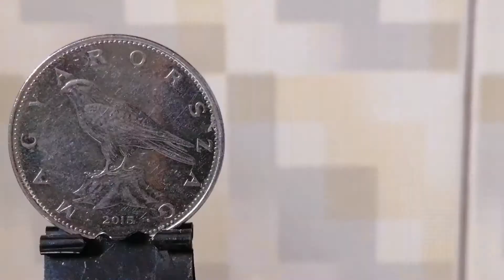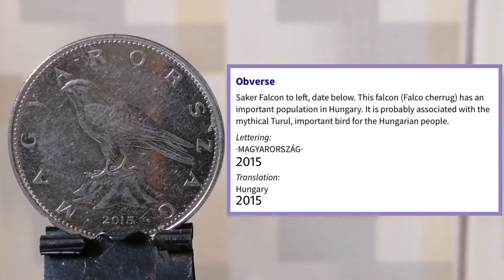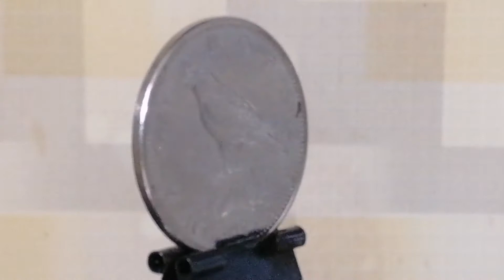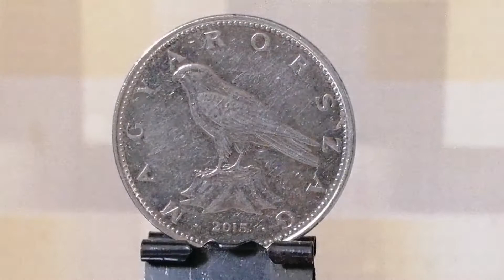50 Forint 2015 - Hungary l Features and Update Price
Magandang Araw mga kabarya, maraming salamat po sa walang sawang panonood at pagsubaybay ng aking mga videos. Maraming salamat po, hanggang sa muli mag-ingat kayong palagi. God bless.

Anak ng Sultan Slofar Lery John -